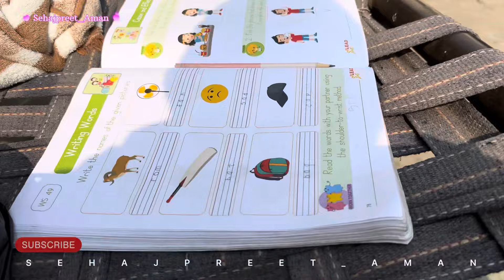Gusse Vich kar Dita ￼Nuksaan ￼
My Facebook page {Amanpreetasr}